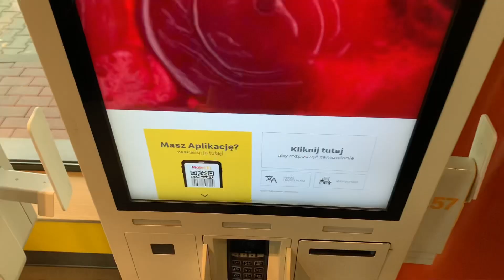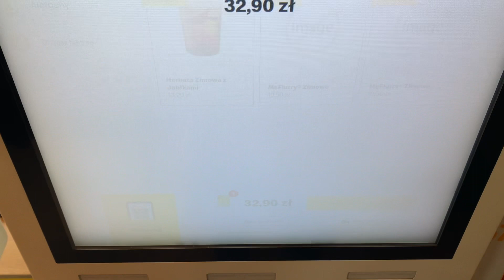WEEKLY VLOG - schronisko dla zwierząt, koncerty i drwal | vlogmas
Cześć! 🥹
W dzisiejszym odcinku pokażę Wam schronisko we Wrocławiu, dwa koncerty i buuurgera DRWAAAALAAAA!! 🥵

Dajcie znać czy takie vlogi Wam się podobają! 👇🏼